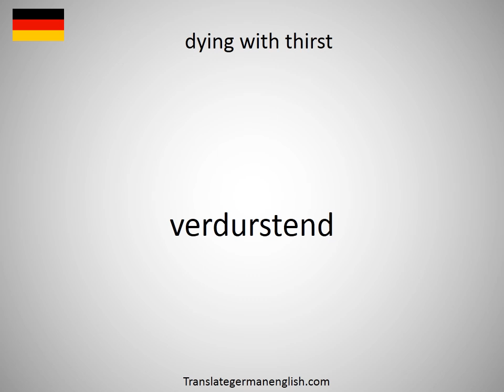How to say Dying to Sin in German?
How to say Dying to Sin in German? Learn the pronounciation Dying to Sin! How to Pronounce Dying to Sin. Expand your vocabulary, learn German words. Practice German online. Use this free pronunciation guide to practice words at a time. Learn German for free. Thank you for viewing, please like or subscribe! hoe om te sê, si të thuash, እንዴት እንደሚናገር, wie sagt man, comment dire, come dire, como dizer, как сказать, nasıl denir, cómo decir, 怎么说, πώς να το πω, hoe zeg je.